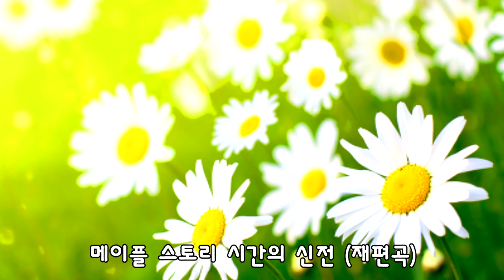메이플 스토리 시간의 신전 OST 재편곡 (TTRM / Titanrium)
NCS Music

블로그를 통해 다운받아 듣는것이 음질이 더 깨끗합니다. ㅤ